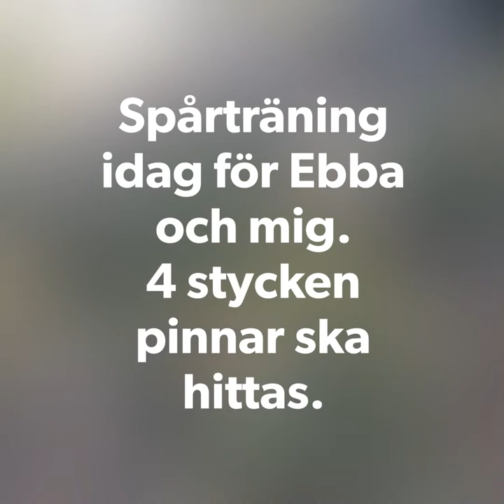Spårträning idag för Ebba och mig Quik 2020 01 24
Spårträning med Ebba 24 jan 2020